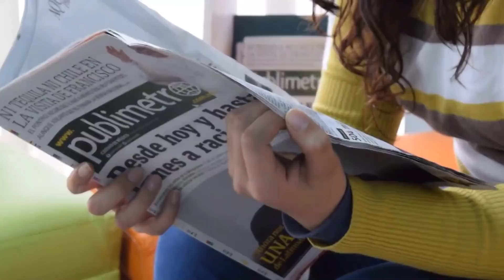LUTO NO FUTEBOL MORREU GRANDE NOME.TRISTE NOTÍCIA EX JOGADOR RONALDO,URGENTE JAIR BOLSONARO.